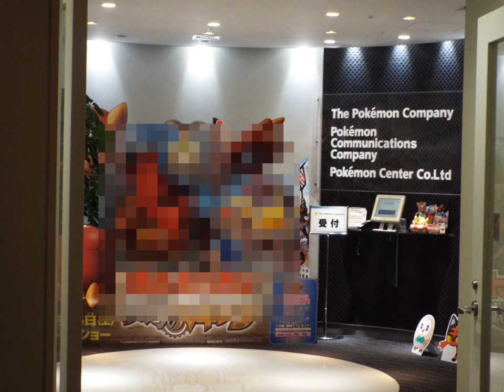The Pokémon Company | Wikipedia audio article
00:01:25 1 History
00:05:33 2 List of works
00:05:43 2.1 Games
00:06:06 2.2 Anime
00:06:23 2.3 Books
00:06:39 2.4 Films
00:06:57 3 Retail sales

- Socrates

SUMMARY
The Pokémon Company (株式会社ポケモン, Kabushiki gaisha Pokémon) is a Japanese company that is responsible for brand management, production, marketing and licensing of the Pokémon franchise, consisting of video game software, a trading card game, anime television series, films, manga, home entertainment products, merchandise, and other ventures. It was established through a joint investment by the three businesses holding the copyright on Pokémon: Nintendo, Game Freak, and Creatures. It began operating in 1998 and adopted the moniker Pokémon Ltd. in October 2000. The company is headquartered in the Roppongi Hills Mori Tower in Roppongi, Minato, Tokyo.The company has separate divisions that handle operations in different areas of the world, with The Pokémon Company International supporting the territories outside Asia. In South Korea, the operations are handled by Pokémon Korea, Inc. In other Asian territories such as Thailand and Vietnam, the operations are handled by Pokémon Asia.